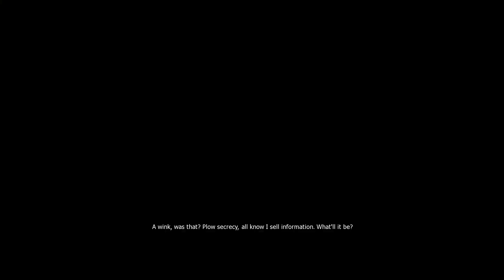The Witcher EE Hard Walkthrough 024 Chapter 3 A Posh Reception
🐺Your name is Geralt of Rivia and you are a witcher, that means you kill monsters for a living. You were given special training to be the best at what you do and your body has been enhanced with potent elixirs to help you do it.

Suffering from amnesia you remember nothing of your past. Kaer Morhen, the last remaining keep of the witchers, was attacked by a mysterious organization, just as you were starting to lick your wounds there. The battle is won but the secret recipe for the mutagen, a substance required to create more of your kind, has been stolen. The surviving witchers set out to find and reclaim it and punish everyone involved. Memory loss or not, you are one of them.

Set in a dark fantasy world with a unique medieval, yet somewhat modern, feel to it, The Witcher isn't just another fantasy RPG. With a deep story, complex characters, and tough choices that actually matter, this game will keep you glued to your monitor for days.

🚨 Contains mature content